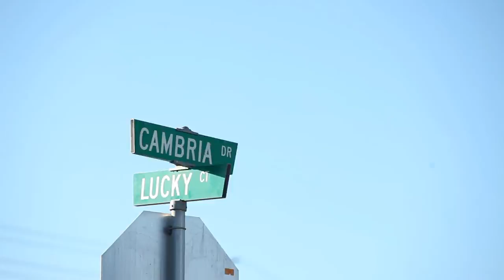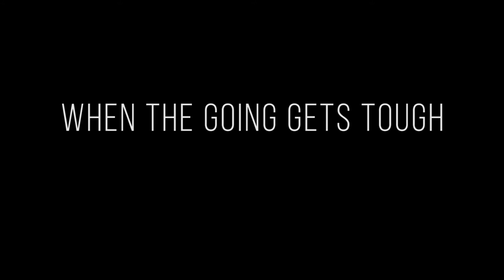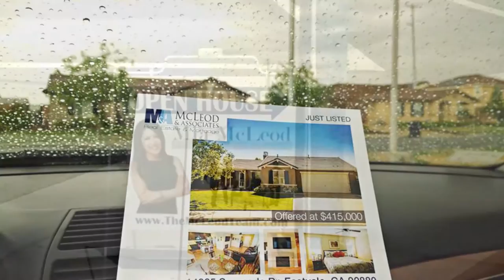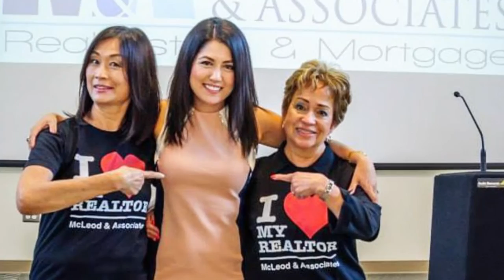McLeod & Associates' Company Video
McLeod & Associates, a full service real estate and mortgage firm that specializes in Buying, Selling, Mortgage Loans, Refinances, Short Sales, REOs (Bank Owned Properties), Foreclosures and Foreclosure Prevention.

"Our clients always comes first, and it is really that simple. We have grown our company with every family that's come to us to sell a house, buy a home or get a loan. I like to compare our office to that favorite hole-in-the wall restaurant that gives that caring, small quaint family feel but getting that bigger than life experience." - Mia McLeod